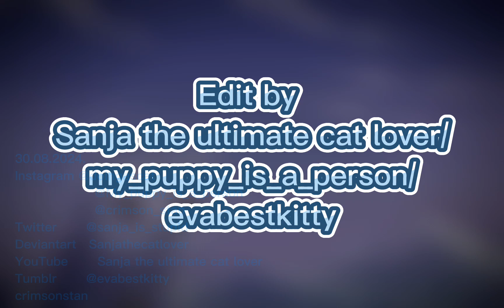❄️Solo EDIT❄️ Puppy in my pocket: Adventures in pocketville